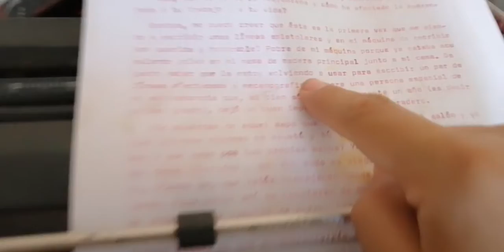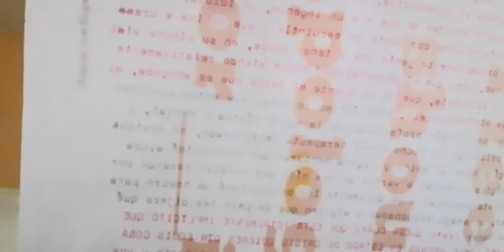StoryTime: Carta para una amiga de la secu (31 de agosto del 2021)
Luego le pongo música a esto, si es que lo llego a editar y resubir.